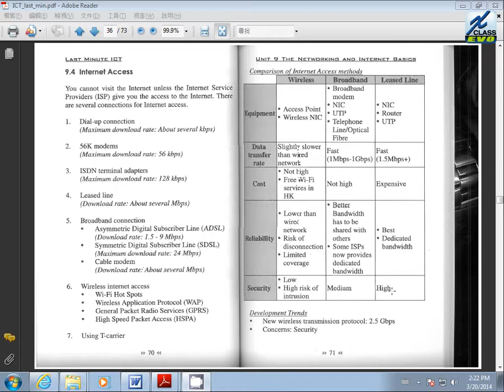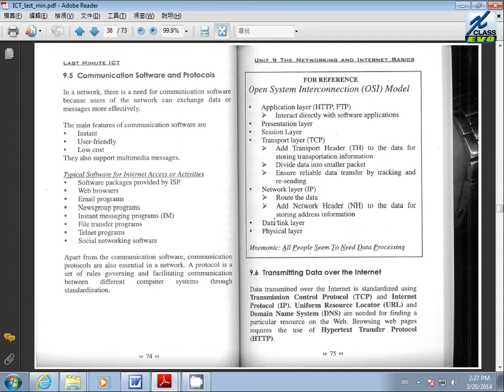ICT Intensive Courses 20140320 123 (Unit C Ch16)